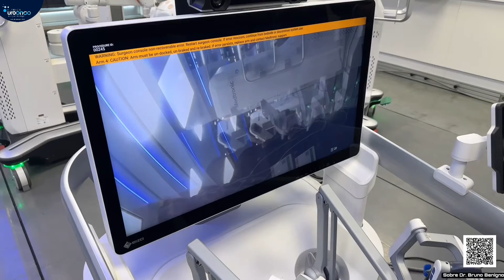Testamos o Novo Sistema Robótico para Cirurgias - o HUGO da Medtronic. Mais flexibilidade cirúrgica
Tive a oportunidade de visitar o estande da Medtronic, durante o 38º Congresso da Sociedade Europeia de Urologia em Milão, e fiquei satisfeito com as funcionalidades do novo sistema de braços robóticos , o Hugo.
O sistema Hugo é um equipamento médico de alta tecnologia que oferece precisão cirúrgica, com movimentos suaves e precisos, permitindo minimizar o trauma para os tecidos e acelerar o tempo de recuperação.
O sistema é modular, o que significa que pode ser atualizado e melhorado à medida que novas tecnologias se tornam disponíveis.
Durante a minha visita, pude avaliar as semelhanças e diferenças do sistema Hugo em relação ao sistema robótico da Vinci (líder de mercado desde o ano 2000 e disponível no Brasil desde 2008).
O sistema HUGO deve começar sua operação no Brasil ainda em 2023 e certamente nosso time estará pronto para a certificação.
Acredito que a inovação e a concorrência são fundamentais para impulsionar o progresso tecnológico e reduzir os custos, e estou curioso para acompanhar a evolução da robótica médica nos próximos anos.
Agradeço à Medtronic pelo convite para conhecer suas inovações no congresso.
Seguirei atento aos desenvolvimentos em tecnologia médica.